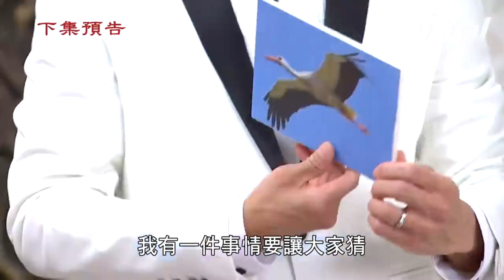天道EP85預告／信賢被野豬追！文堯丟炮救命發現戴同款手環 丹青由愛生恨忘記子昇？ Fight For Justice｜三立娛樂星聞